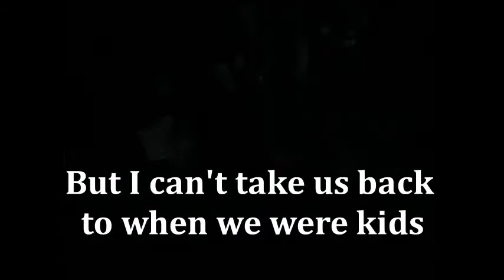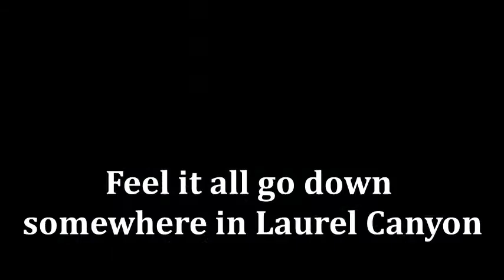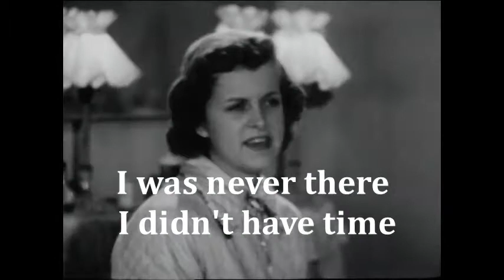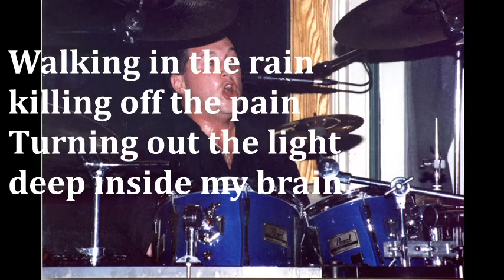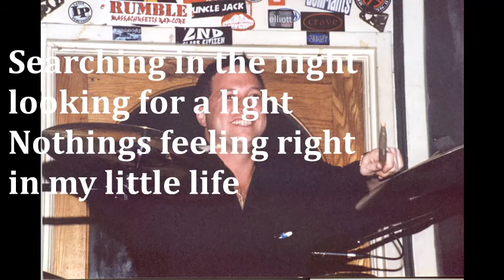Wonderland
Official lyric video for Tricycle's first new song in 15 years!!! Summer power pop rock fun!!